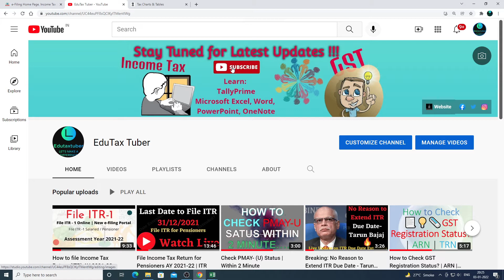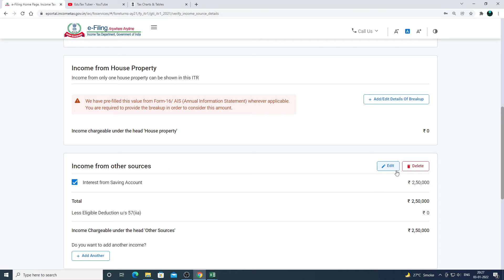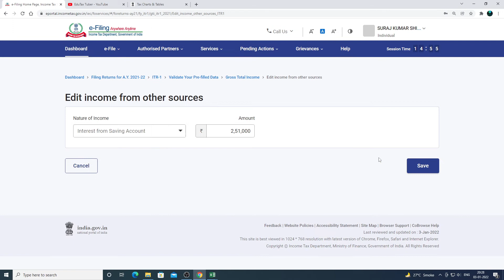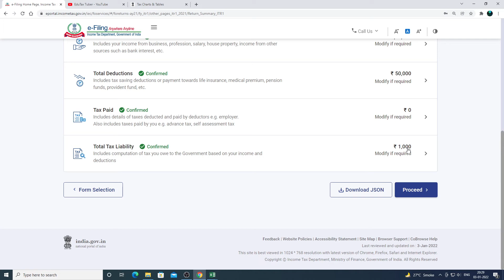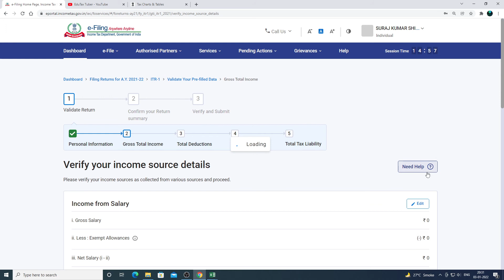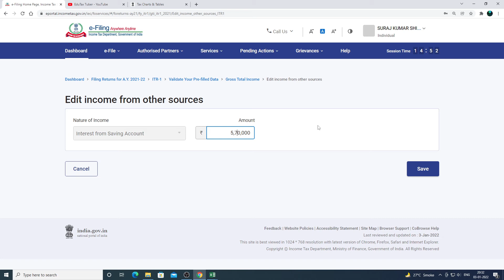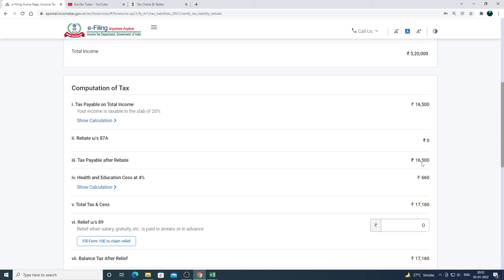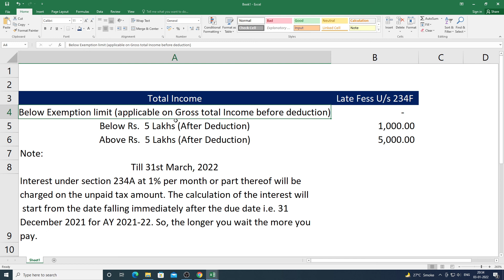Income Tax Return Filing After Due Date AY 2021-22 | ITR After Due Date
Income Tax Return Filing After Due Date AY 2021-22. In this video, we will how to file ITR after due date and what is the late filing Fees U/s 234F for Individuals.

THE LAST DATE IS 31ST DECEMBER, 2021: FILE YOUR ITR 1 NOW (SALARIED/PENSIONERS)

Income Tax Return Filing After Due Date
income tax return
itr
income tax
how to file income tax return after due date